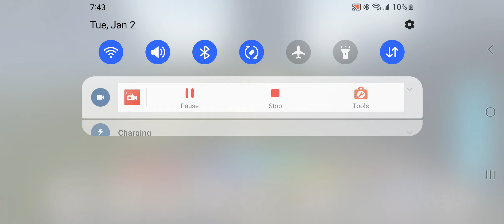Kaiju Universe THE NUTCRACKER SHOWCASE ROBLOX